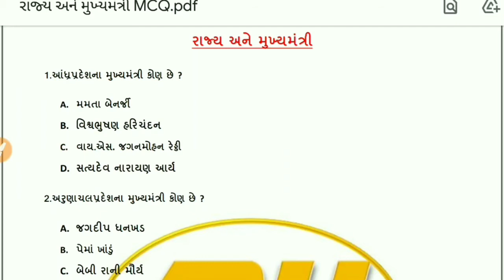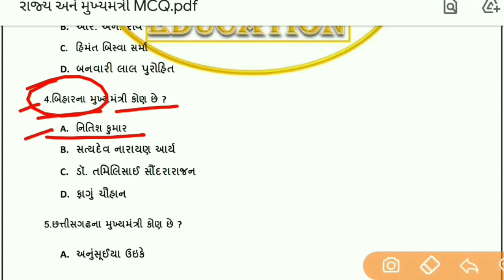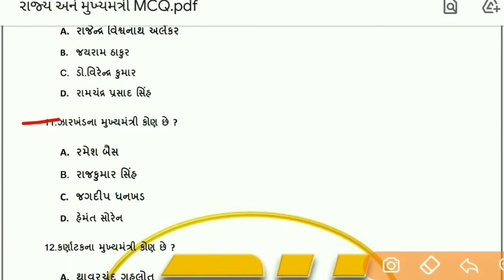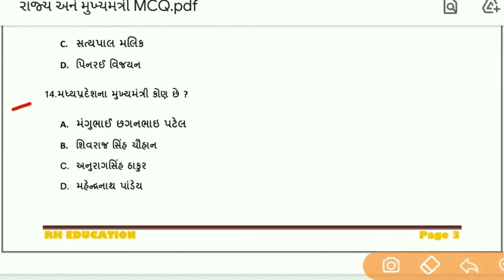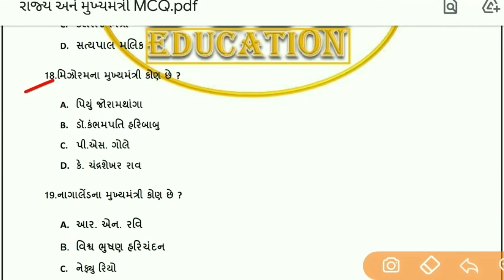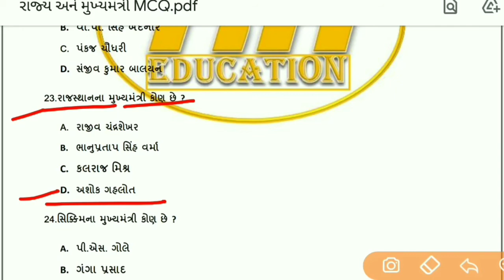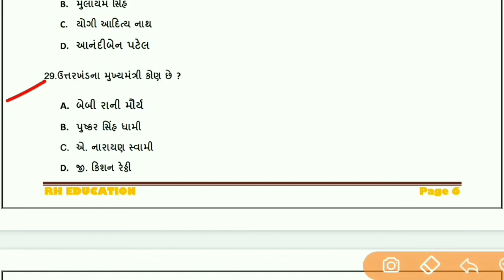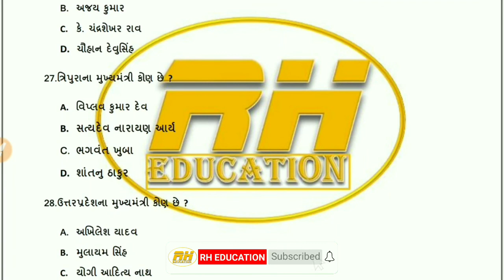રાજ્ય અને મુખ્યમંત્રી | All State Chief minister MCQ | New Update August 2021 | By RH EDUCATION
રાજ્ય અને મુખ્યમંત્રી | All State Chief minister MCQ 2021 | By RH EDUCATION
State_and_Chief_Minister | Current affairs

1. આંધ્રપ્રદેશની રાજધાની અમરાવતી,વિશાખાપટ્ટનમ,કર્નુલ છે.

અન્ય વિડીયો જોવા માટે નીચેની લિન્ક પર ક્લિક કરશો